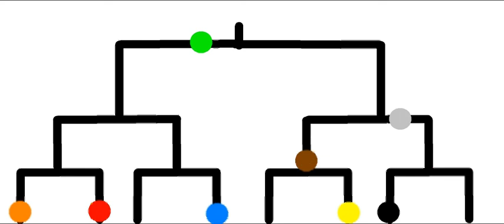Bitwa 8 kolorów cz. 3/4.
Hej!
W tym odcinku zaprezentuję wam trzecią część bitwy 8 kolorów. Jest tych części 4. Zapraszam do:
-) Dołączenia do serwera Minecraft: KlockiMinecrafta123.aternos.me
-) Dołączenia do grupy na Facebooku: Klocki Minecrafta Group
-) Lajkowania odcinka
-) Napisania komentarza:
-pomysł na odcinek
-pomysł na zmianę w kanale
-dodaj coś od siebie!